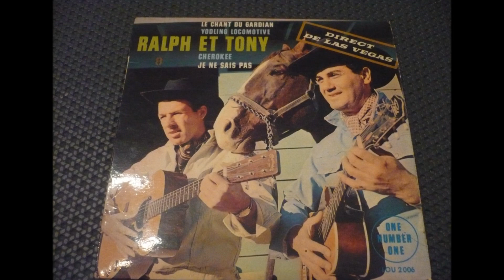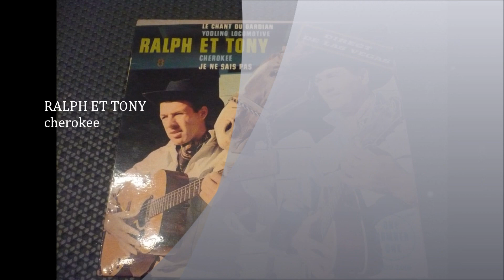RALPH ET TONY , cherokee